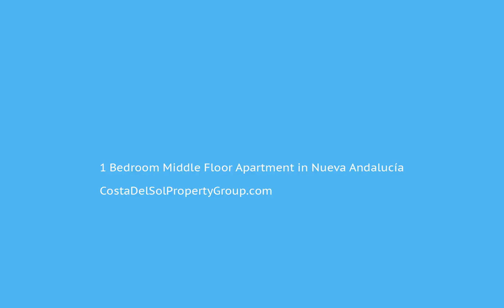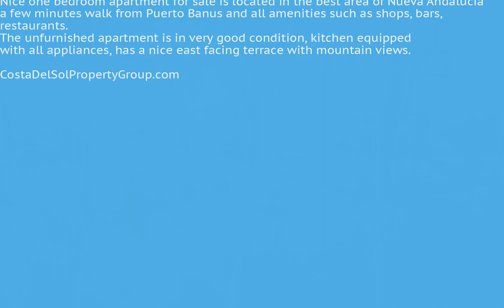1 Bedroom Middle Floor Apartment in Nueva Andalucía, Costa Del Sol FOR SALE €199,000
1 Bedroom Middle Floor Apartment in Nueva Andalucía, FOR SALE €199,000Nice one bedroom apartment for sale is located in the best area of Nueva Andalucía a few minutes walk from Puerto Banus and all amenities such as shops, bars, restaurants. The unfurnished apartment is in very good condition, kitchen equipped with all appliances, has a nice east facing terrace with mountain views.Covered Terrace;Lift;Fitted Wardrobes;Near Transport;Private Terrace;Satellite TVADSL/WIFI;Double Glazing;Fiber OpticBeachside;Close To Golf;Close To Port;Close To Shops;Close To Sea;Close To Town;Close To Schools;Close To Marina To view and enquire about this property please